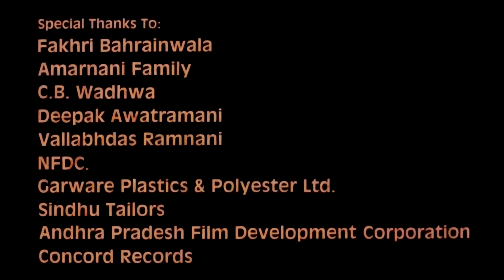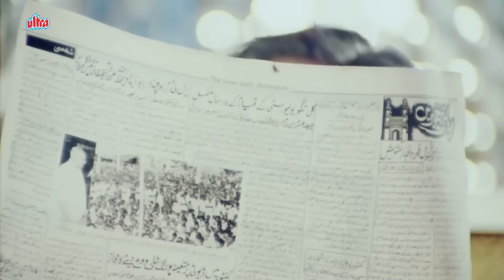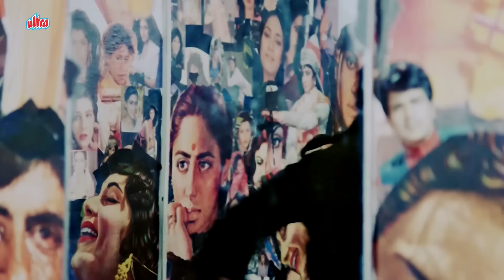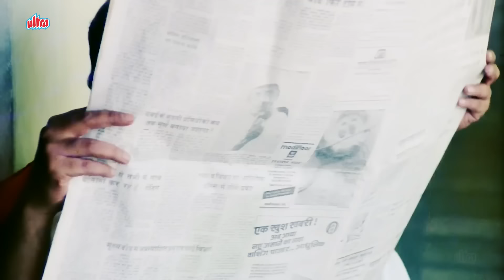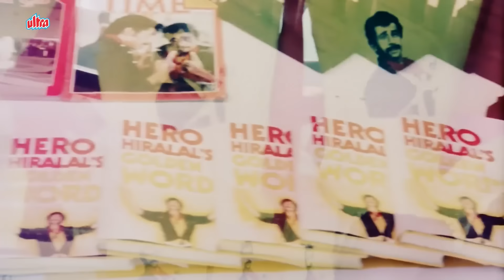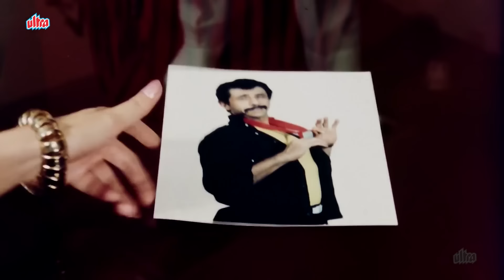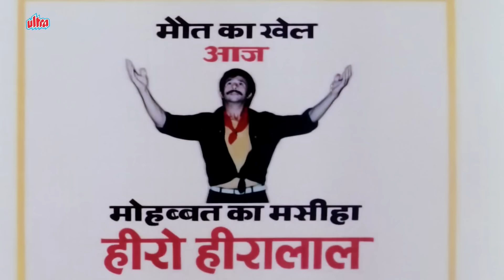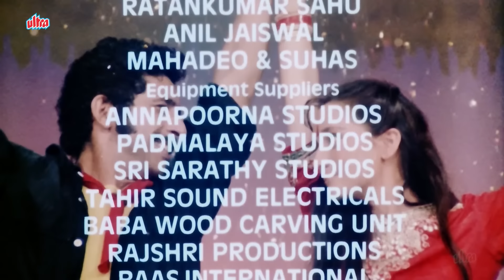जहाँ मौत बिकती है ... वहाँ कुछ भी खरीदा जा सकता है | नसुरुद्दीन शाह-अमिताभ की धमाकेदार एक्शन मूवी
Watch Hindi Super Hit Action Movie "Hero Hiralal".

Star Cast : Naseerudding Shah, Sanjana Kapoor, Deepa Sahi, Kiran Kumar, Satish Shah